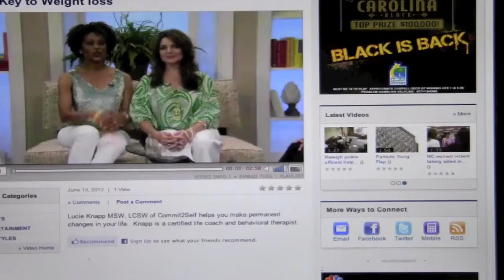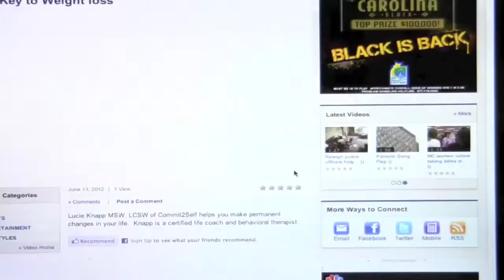COMMIT2SELF - LUCIE on mycarolinatoday interview.mov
Lucie's interview with My Carolina Today show